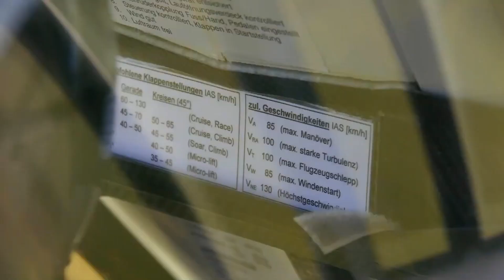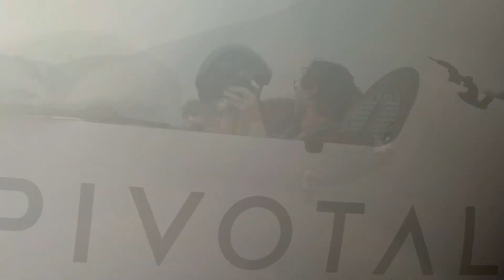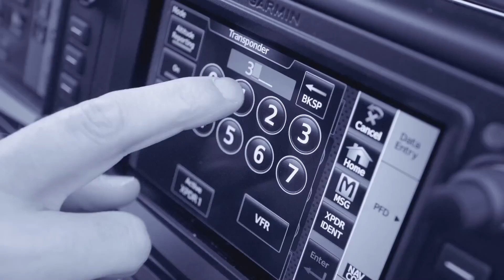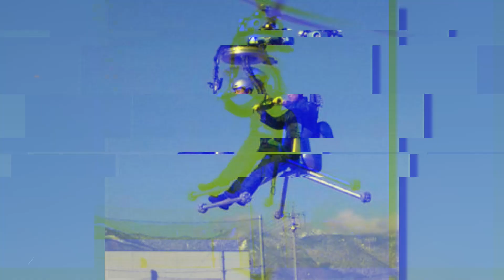The World's Smallest Mini Aircrafts That You Should See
Hello, auto Tech enthusiasts. Imagine flying your aircraft with just a few hours of training; no pilot's license is required. It sounds like something from a sci-fi movie, right? Well, the dream of personal flight is no longer limited to professional pilots or high-budget enthusiasts. These new aircraft designs make it easier and more affordable for everyday people to take the skies. With simple controls, vertical takeoff and landing capabilities, and no need for extensive licensing, the future of personal flight is closer than you think.

00:00 Intro
00:40 SubSonex
01:19 Archaeopteryx
02:10 Pivotal Helix
03:15 Cirrus Vision Jet
03:56 J6 Fregata
04:45 CH7 Kompress Charlie II
05:28 Gen H-4
06:08 Colomban Cri-Cri
06:45 Kitty Hawk Flyer
07:23 Pchelka
07:55 Micron Helicopters
08:34 Outro

About Fact Tech

We will bring the best, most innovative, and breathtaking tech products and gadgets. Explore the world of advanced tech and innovations reshaping the ever-evolving landscape of technology.